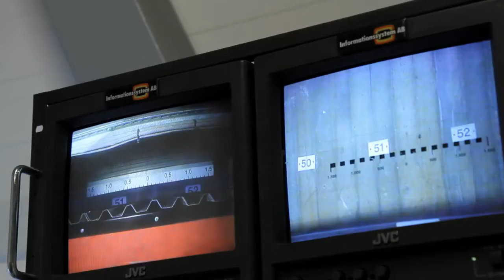Inside Volvo crash test center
This video gives you an insight in the Volvo crash test center. Volvo is known for class leading safety.